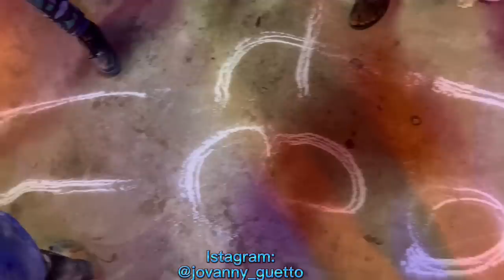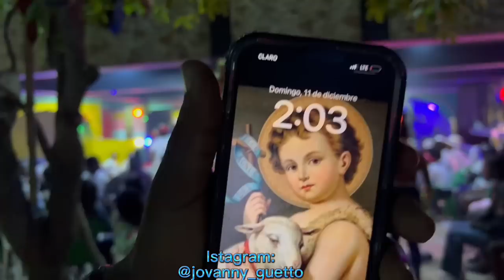PRIYE DE LA GERTHA.LLAMANDO A METRESS EZILY Y SAN SANTIAGO 10/12/22💙⚔️💖💘🕯🫶🏼🙌🏼